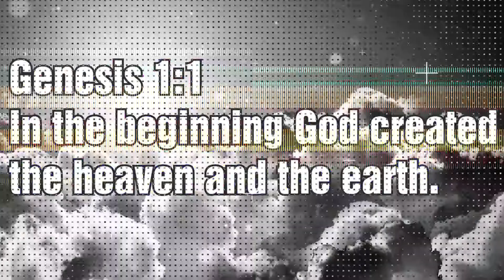This is the importance of the words "GOD SAID". | Carl Kerby | Reasons for Hope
God Said.  46 times the Bible references it.  Over 3000 times it said the Word  comes from God.  So either it does, or does not; you believe that or you do not.